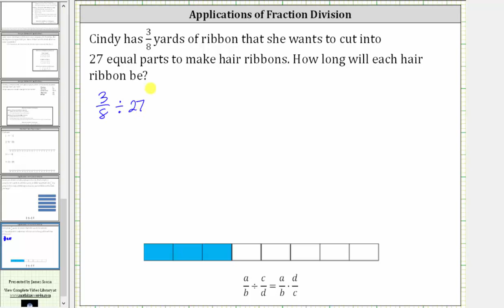Aplicación División de fracciones: a / b dividido por c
Este video explica un problema de aplicación que involucra una fracción dividida por un número entero.